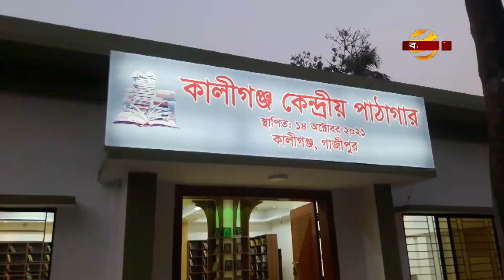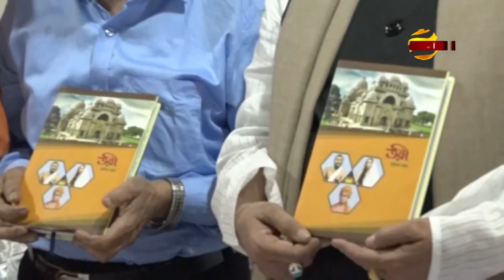বইপ্রেমি পাঠকদের জন্য দৃষ্টিনন্দন পাঠাগার! | Library | Gazipur | Kaliganj News | Bangla TV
বইপ্রেমি পাঠকদের জন্য, গাজীপুরের কালীগঞ্জ উপজেলা প্রশাসন প্রতিষ্ঠা করেছে দৃষ্টিনন্দন পাঠাগার। এমন উদ্যোগে খুশি বই প্রেমিরা। দৃষ্টিনন্দন এই পাঠাগারে, নিয়মিত বই পড়ছেন বিভিন্ন স্কুল-কলেজের শিক্ষার্থীরা। তারা জানতে পারছেন মুক্তিযুদ্ধ ও বঙ্গবন্ধু সম্পর্কে অনেক অজানা তথ্য। পাঠাগারটি স্থানীয় শিক্ষা প্রসারে বড় ধরনের ভূমিকা রাখবে বলে জানান, পাঠকরা। গাজীপুরের কালিগঞ্জ থেকে আরো জানাচ্ছেন, সহকর্মী রফিক সরকার।